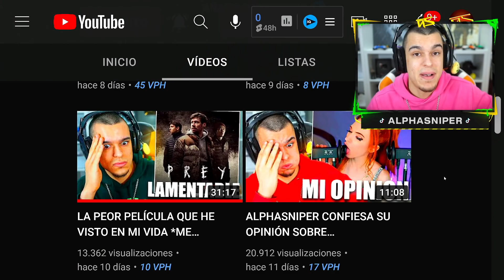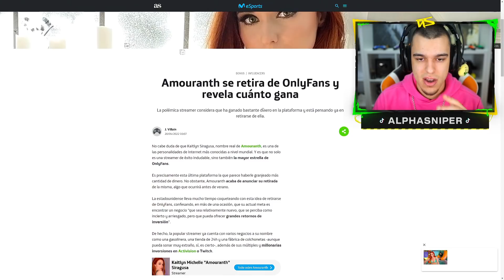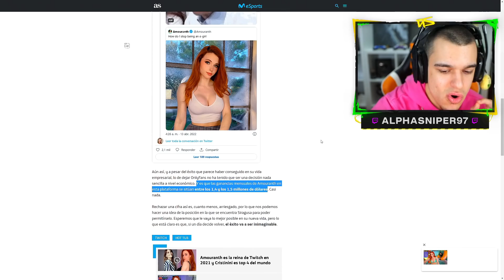AMOURANTH DEJA 0NLYFANS Y CONFIESA CUANTO GANA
AlphaSniper97 habla de que AMOURANTH deja 0NLYFANS y CONFIESA CUANTO GANA